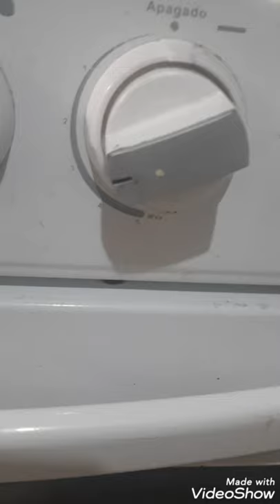Cómo hacer suspiros con maicena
Panamá Chiriquí Meto